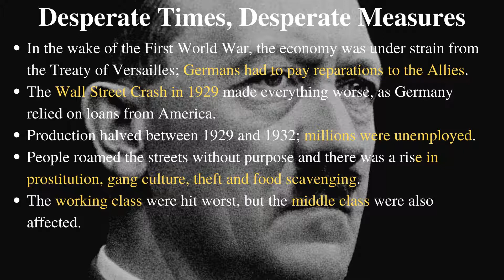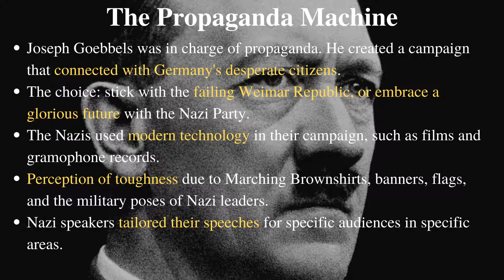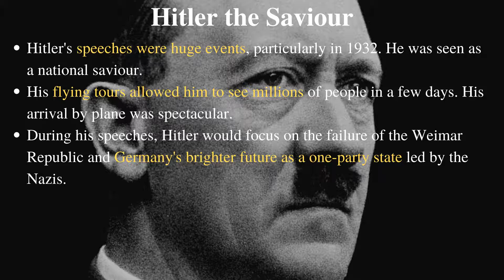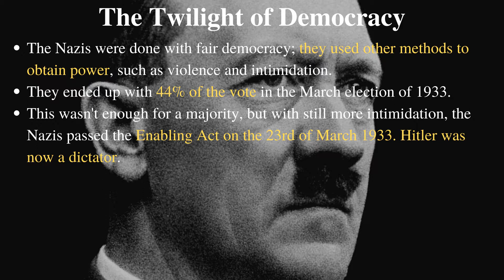Why Germans Voted for the Nazis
The Nazis were very popular with the German people. This is why.

Chapters:
00:00 Opening
00:29 Desperate Times, Desperate Measures
01:30 The Propaganda Machine
02:31 Hitler the Saviour
03:27 Electoral Success
04:23 The Twilight of Democracy
04:52 Conclusion

Information Sources:
The Coming of the Third Reich (2004) by Richard J. Evans
Dark Continent: Europe’s Twentieth Century (1998) by Mark Mazower
The Rise and Fall of the Third Reich: A History of Nazi Germany (1960) by William L. Shirer
Hitler: Ascent, 1889–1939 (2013) by Volker Ullrich

This video is based on an article I wrote for History of Yesterday